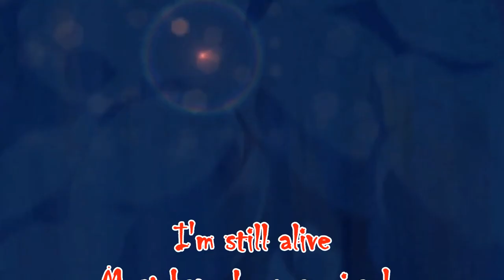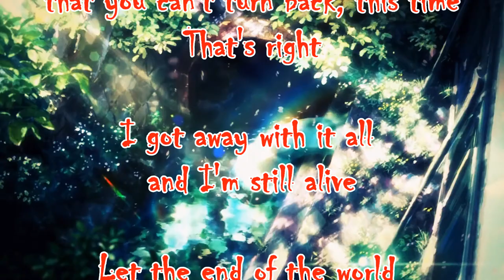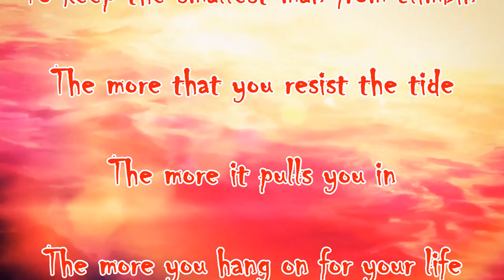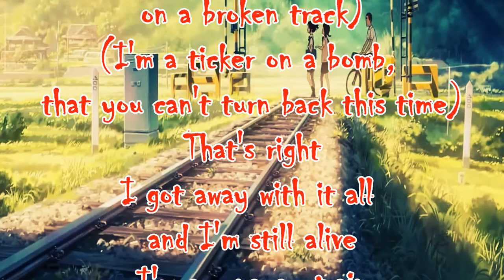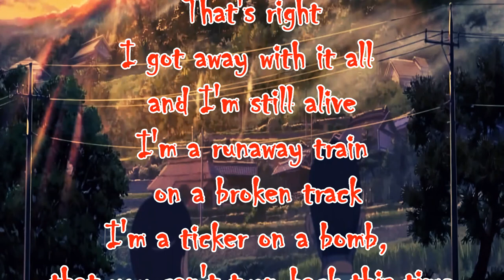ALIVE by MEATLOAF (KARAOKE)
SINGALONG